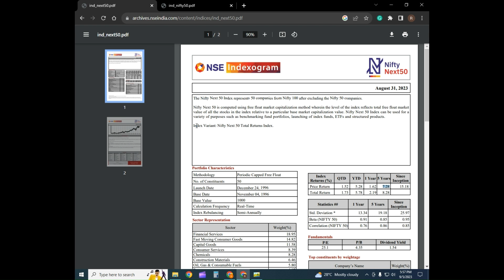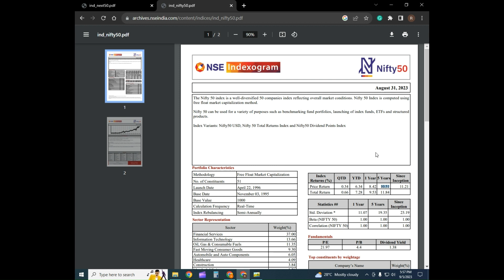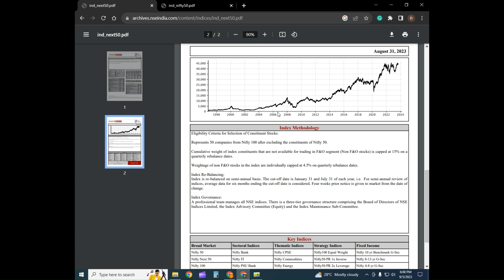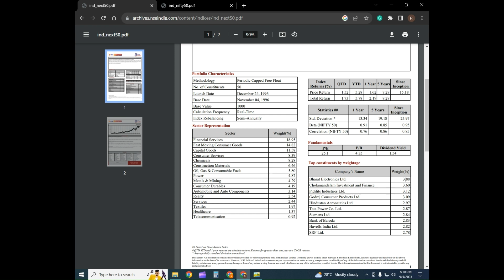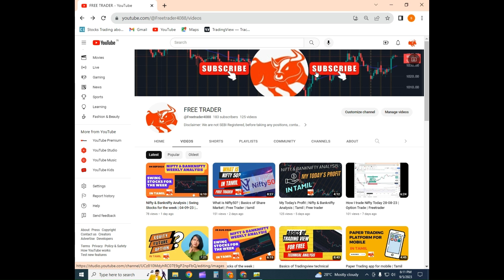Nifty next 50 Detail analysis | Nifty50 vs Nifty next 50 | Free Trader | Tamil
we are not responsible for any Profits or Losses,
whatever we are providing here is the purely educational and informational point of view